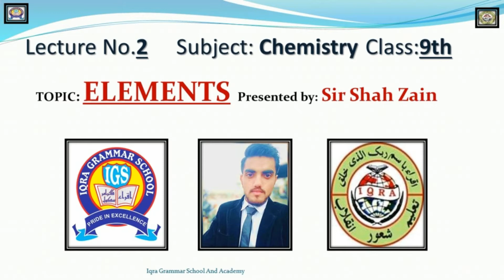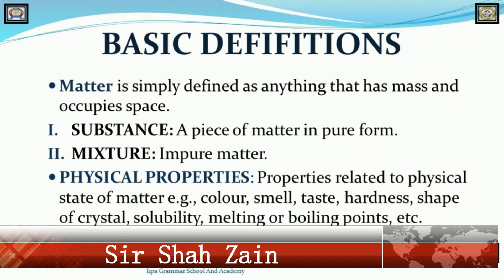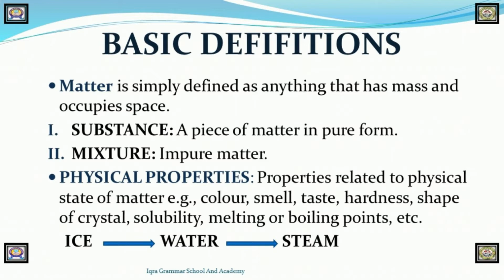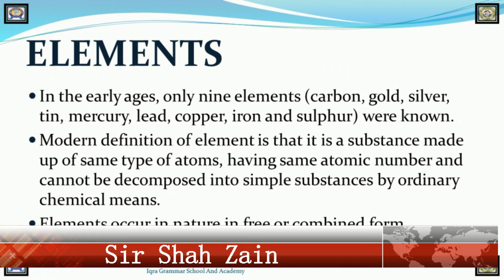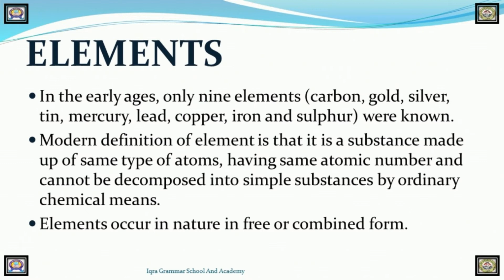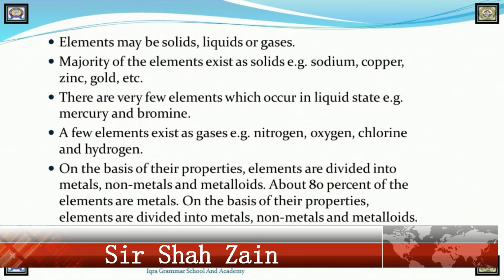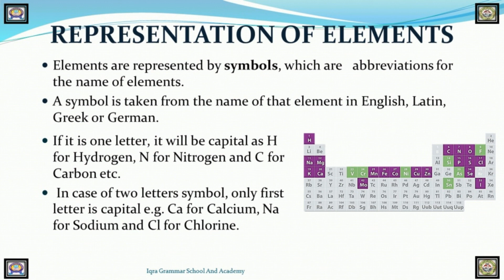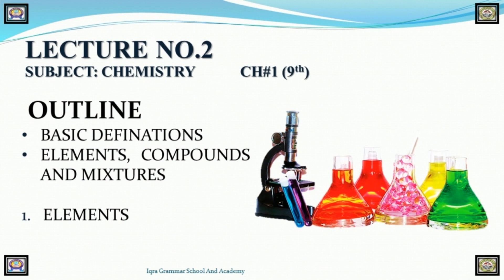Lecture 2, Topic ELEMENTS Chemistry 9th Class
This video explains the topic “Elements” from first chapter of Chemistry 9th class. This lecture also explains Matter, states of matter, solid, liquid, gas, substance, and impure matter, MIXTURE, PHYSICAL PROPERTIES, CHEMICAL PROPERTIES, and DECOMPOSITION OF WATER, metals, non-metals and metalloids and REPRESENTATION OF ELEMENTS